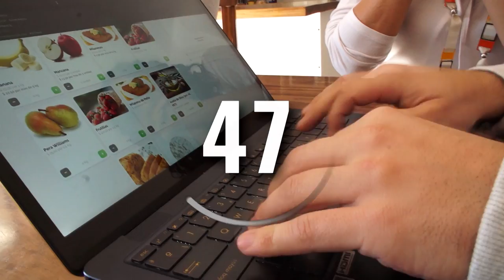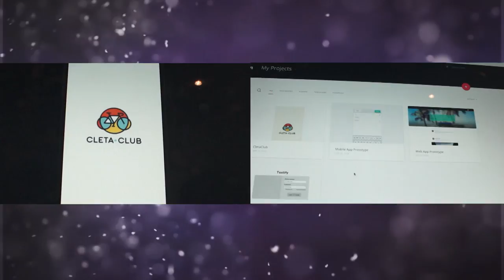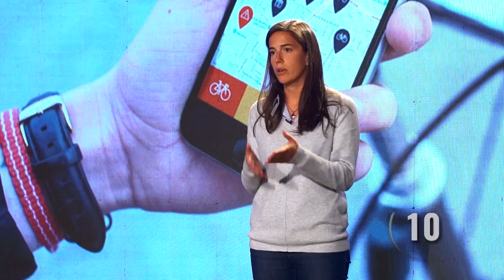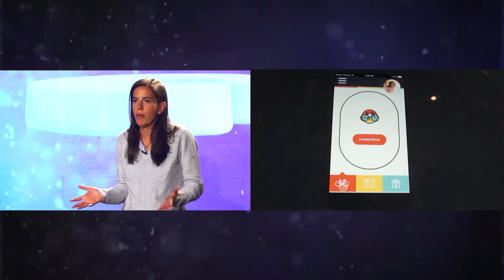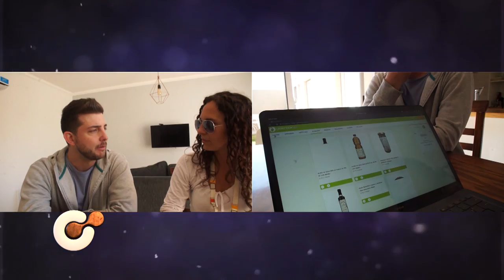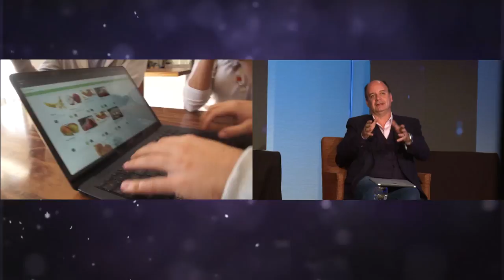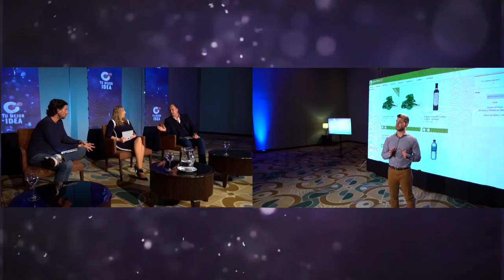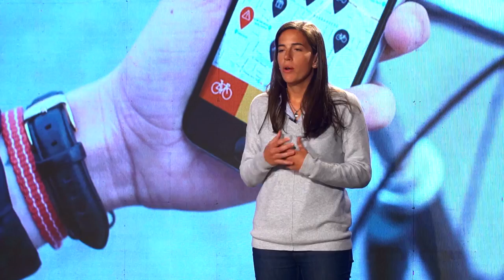Tu Mejor Idea - Capítulo 33